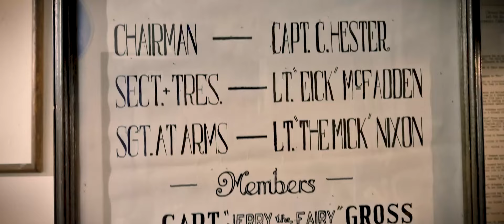Gaz Brookfield - Arborglyph (Official Video)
Buy the UK Folk Chart number one album, Morning Walking Club,